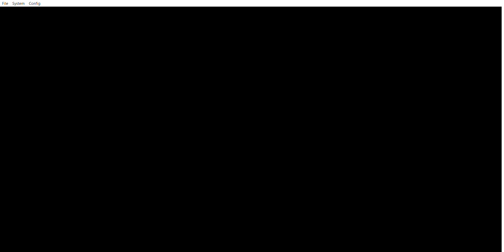Pokémon Heart Gold Nuzlocke | Part 28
The next region for me to visit, will be Johto in Heart Gold.